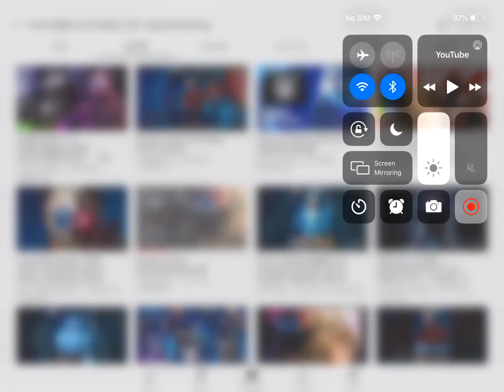I’m bored so I want to see if any of my Fnaf AR videos are in Fnaf AR’s recent page